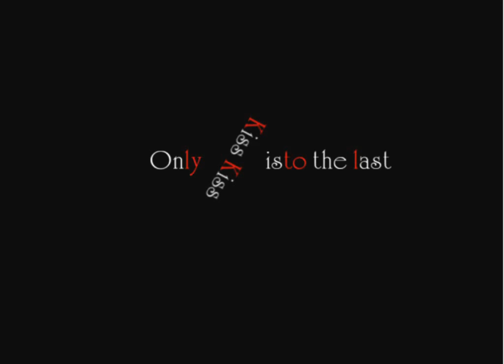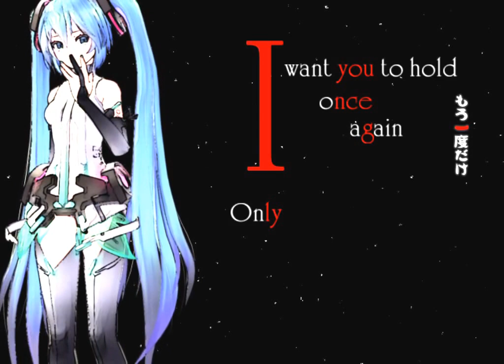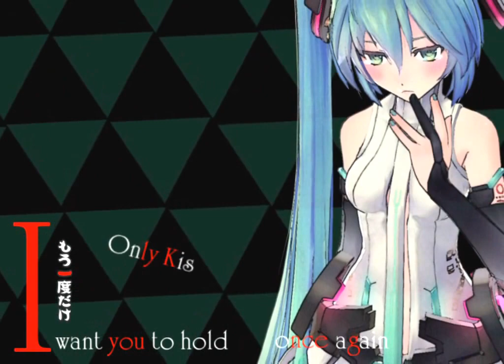【VOCALOID】 【初音ミク 】 💋Kiss💋 【オリジナルPV付】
Production 💋 を中心 P (Around P) Lol. mylist/32079756 Twitter / Rock_1981